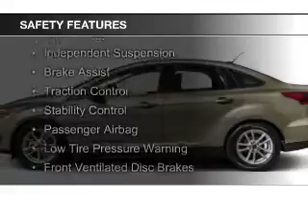2015 Ford Focus - Clarksville IN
Phone:
Year: 2015
Make: Ford
Model: Focus
Trim: Titanium
Engine: 2.0 liter inline 4 cylinder 16 valve
Transmission: 6-Speed Automatic with Auto-Shift
Color: Ruby Red Metallic Tinted Clearcoat
Mileage: 4
Address:
908 E. Highway 131